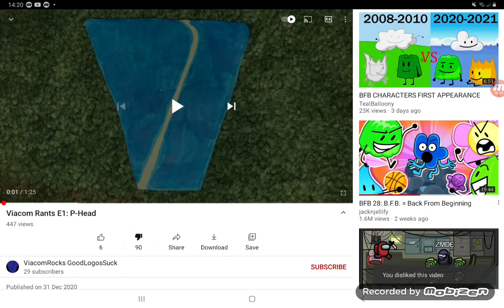Stop This User!